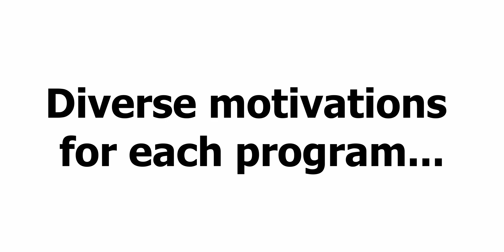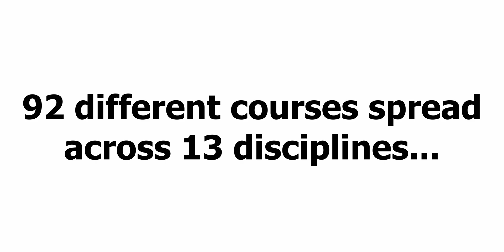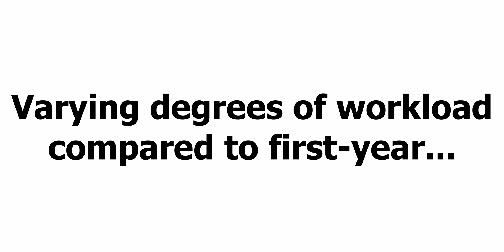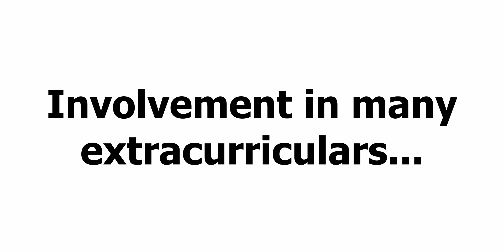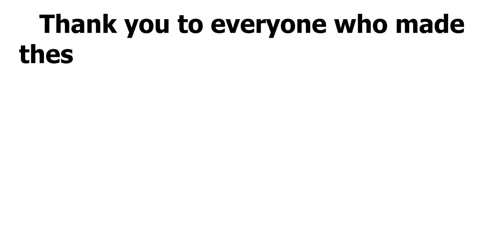This is 2nd-Year UBC Engineering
A huge thank you to everyone who made this video series possible!

ENPH - Engineering Physics (Sam & Harry) (Part 1) & (Part 2)

→MUSIC 🎶
OKAY by 13ounce